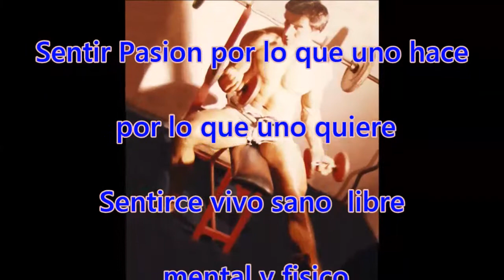Óscar Tolomei entrenando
El placer de disfrutar de una pasiòn